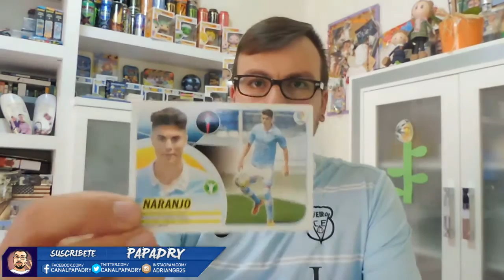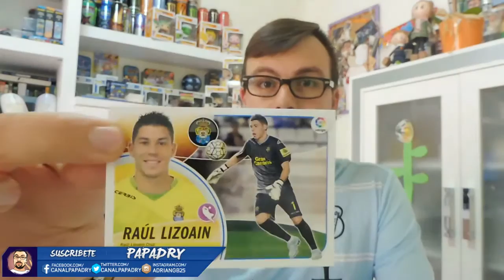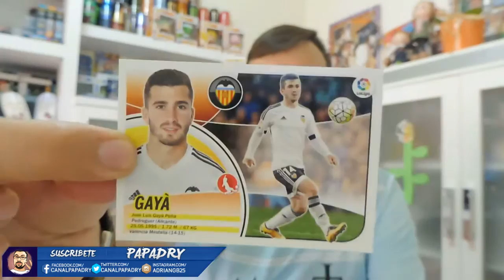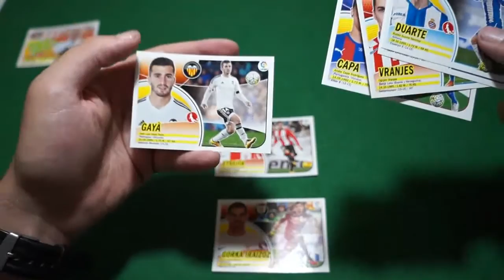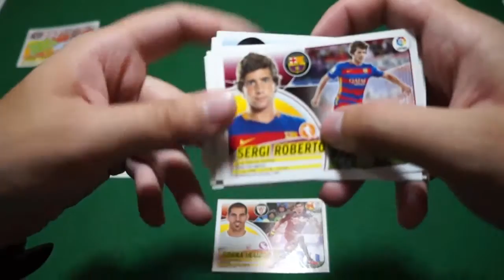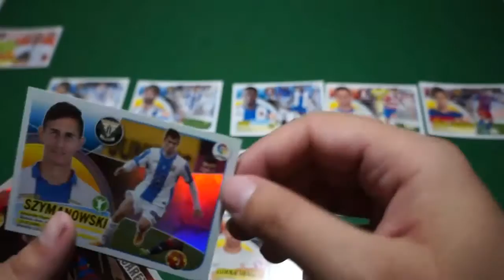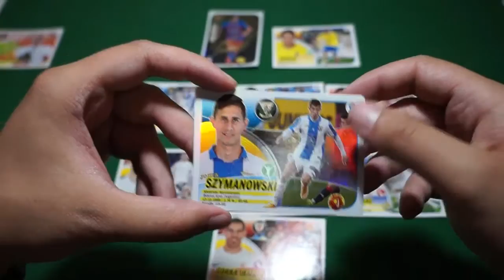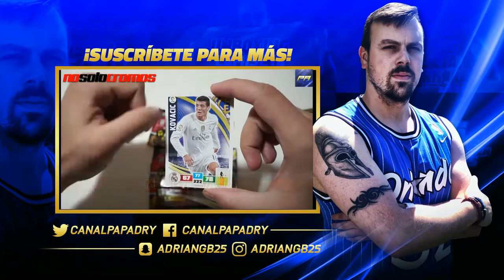FUT DRAFT DE CROMOS | A POR EL MEJOR ONCE!! | LIGA ESTE 2016/2017